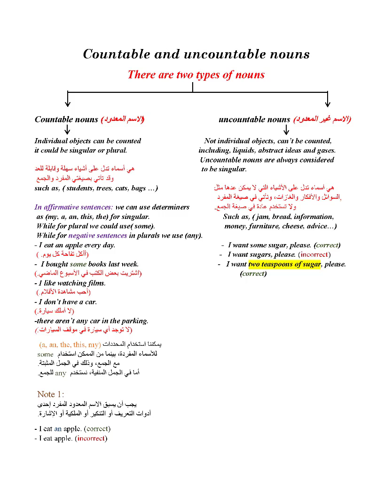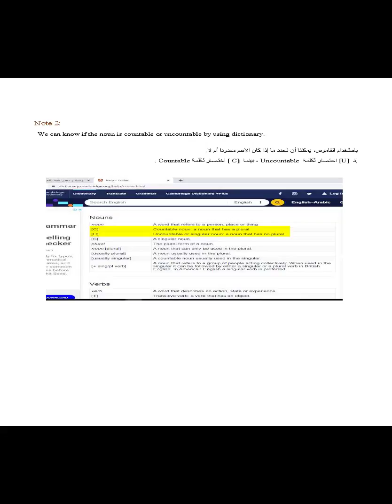شرح الأسماء المعدودة والأسماء غير المعدودةCountable nouns and uncountable nouns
شرح الأسماء المعدودة والأسماء غير المعدودةCountable nouns and

 uncountable nouns بطريقة سهلة وباللغتين العربية والإنجليزية

إعداد: حنان عبدالله نصار